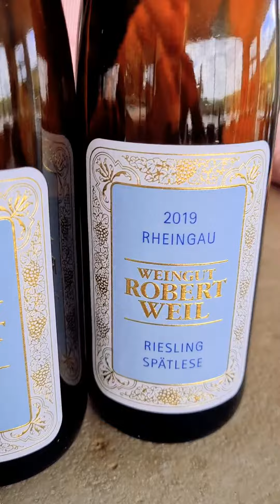Robert Weil: The 2019 vintage with Nicolas Pfaff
Learn all about the 2019 vintage with Weingut Robert Weil's export director and sommelier Nicolas Pfaff.